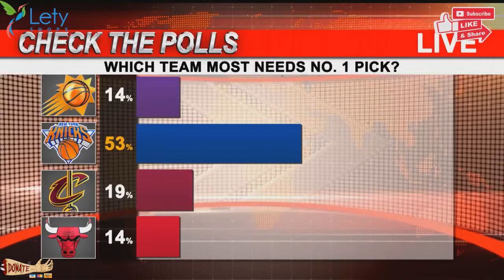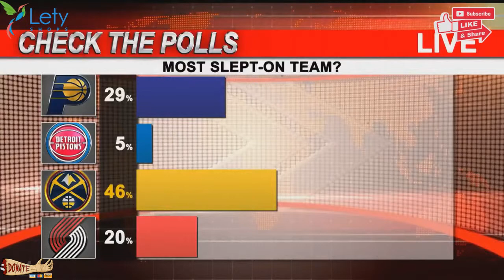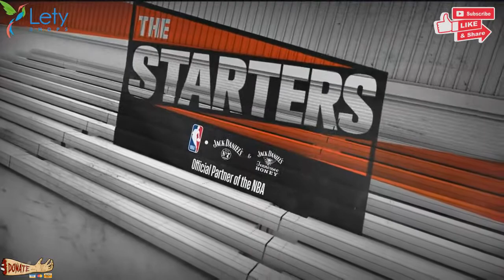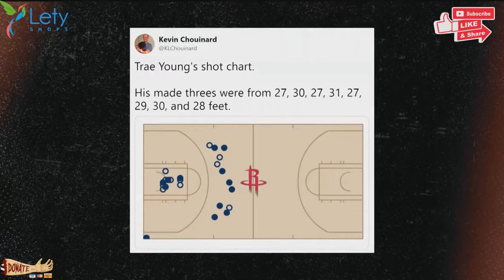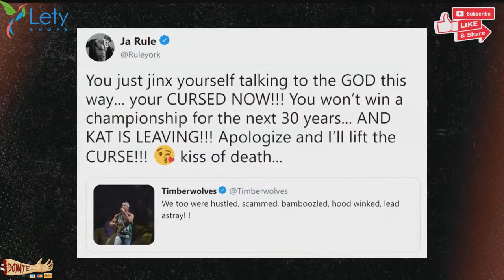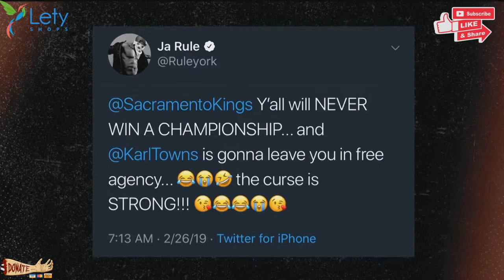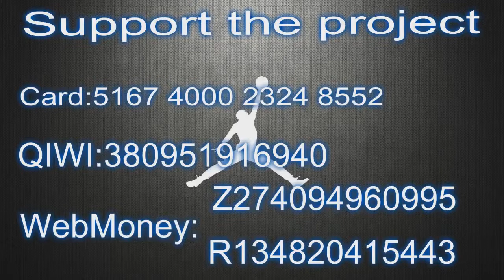NBA Daily Show Feb 26 The Starters